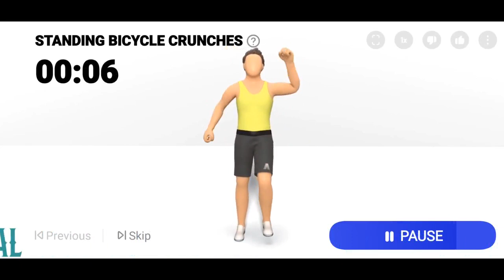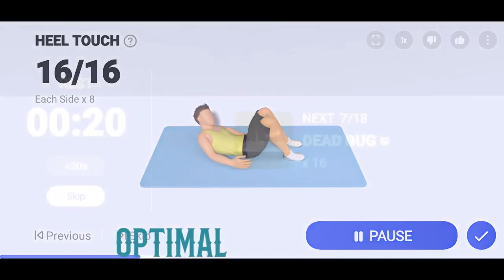Six Pack Abs Workout at Home - Day 1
We will proceed with abscess exercises done at home for 14 days with no equipment and protein, but only less motivation. Save time, just 15 minutes a day and you will have the body of your dreams.

INSAGRAM